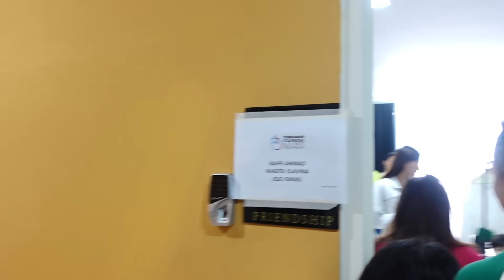VLOG #306 - JEJE & GIGI BERSATU DI PERTANDINGAN TENNIS!